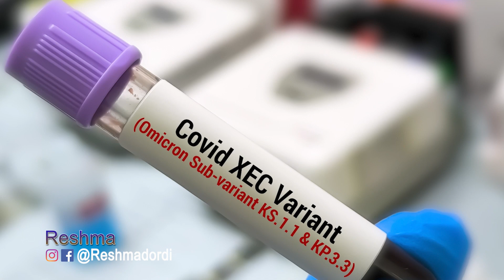Covid-19 Cases on the rise - Community Newsbrief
A new hybrid Covid variant, XEC, has emerged in 25 states in the US, and experts predict it will cause a surge of Covid-19 cases this fall. Updated mRNA vaccines are now available, but are the new vaccines able to detect and protect against XEC? Speakers this week discuss the new variant, the updated vaccines, vaccination hesitancy and weariness, and explain low vaccination rates in Latino and Black communities. They will also debunk misinformation emerging from Florida about the inefficacy of the mRNA vaccines for older adults.